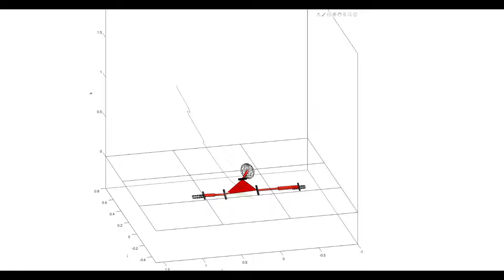Mechanism Mockup: Exechon Tripod 3 dof parallel manipulator working modes